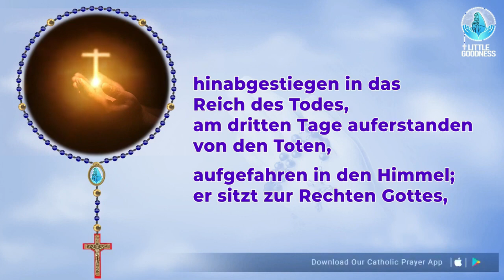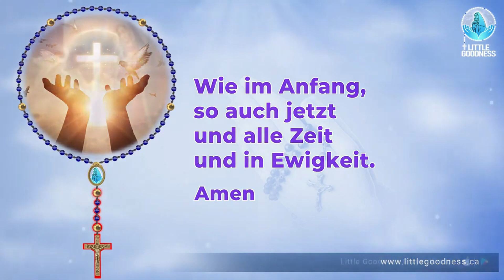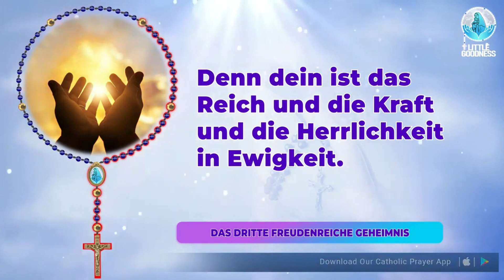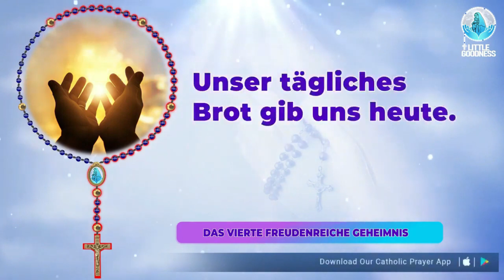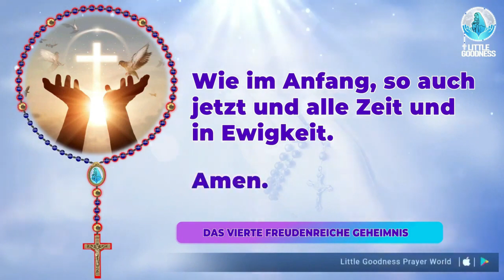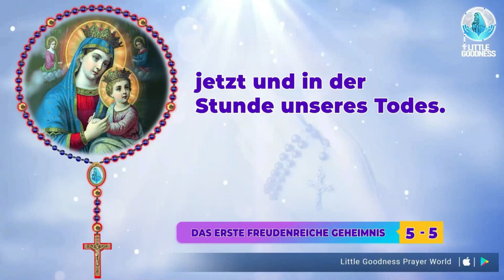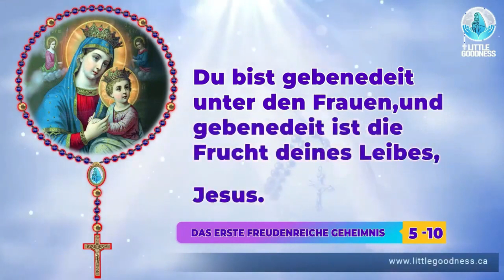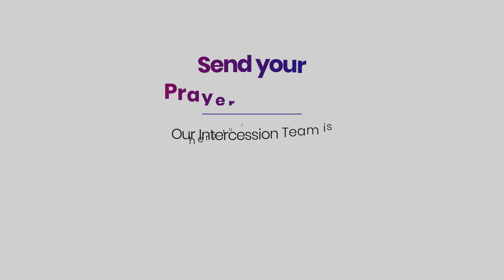Heiliger Rosenkranz 🙏🏻 Montag 🙏🏻 December 4,2023🙏🏻 Freudige Geheimnisse des Heiligen Rosenkranzes